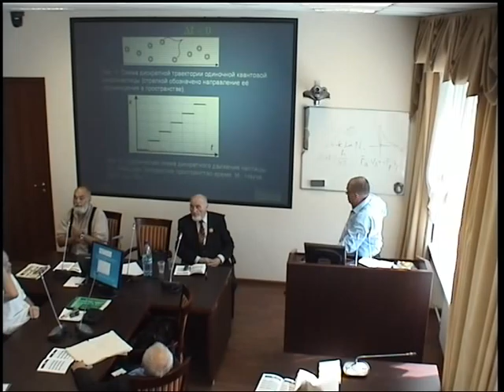Годарев-Лозовский М.Г. Теория детерминированной бесконечности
Международный Конгресс "Фундаментальные проблемы естествознания и техники" 28.07.12. Годарев-Лозовский Максим Григорьевич
Доклад 1 -- Бесконечность и синхронистичность в теории детерминированной бесконечности
Доклад 2 -- Синхронистичность и релятивизм в контексте структуры всеобщей связи явлений